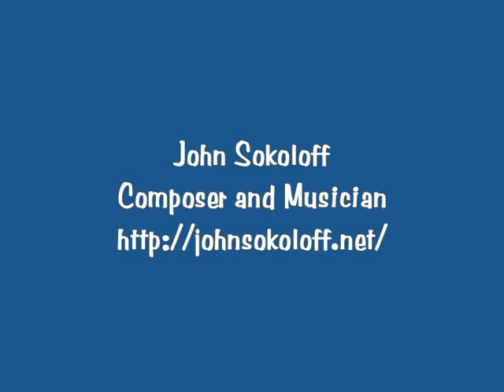World paintings by Teresa Dominici with the music of John Sokoloff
John Sokoloff's music comes from his Russian-American heritage. Melodic and soulful, John's piano-based songs are unique in their lyricism and passionate honesty,

Thank you to John for allowing me to use his music for this video.